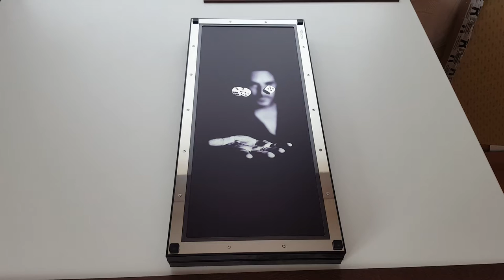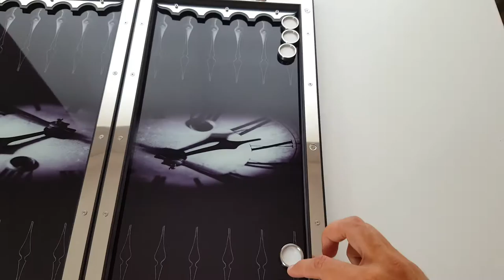Backgammon set games luxury buy. Backgammon boards for sale. Tavla luxury satin. Brand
Backgammon set games luxury buy.  Backgammon boards for sale. Tavla luxury satin.  Brand Art limit design
(USA, Europe, Worldwide)

Videos about backgammon Youtube channel

The playing field is made of backgammon tempered glass with photo design under the glass.

Outside and inside backgammon finish polished stainless steel.

The side of the backgammon are fitted Italian Alcantara.

Backgammon chips are made of brass and stainless steel with inlaid white and black acrylic. Chips are lined with velvet.

Robust and fully play backgammon on the brand "Art-limit".

Dimensions backgammon closed: (25"x 12" x 2") inch

The diameter of the chips (1 1/5)" inch

Worldwide Shipping. More than 1,000 customers in the US, Europe and Asia.

Backgammon high-tech - it is amazingly beautiful and practical present to man the director, the head of a gift, a gift best friend, dad gift, a gift from his uncle, boss, godfather, brother in-law, boss birthday or anniversary!